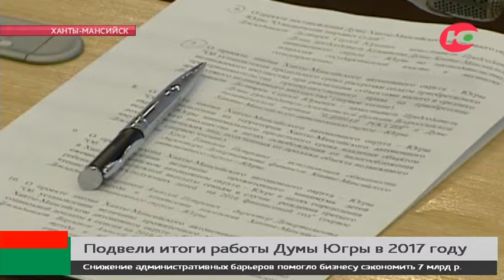Законотворчество в цифрах. Дума Югры отчиталась о своей работе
89 законов приняли в уходящем году депутаты Думы Югры. Такие итоги подвел сегодня спикер окружного парламента Борис Хохряков на совещании с представителями УрФО.